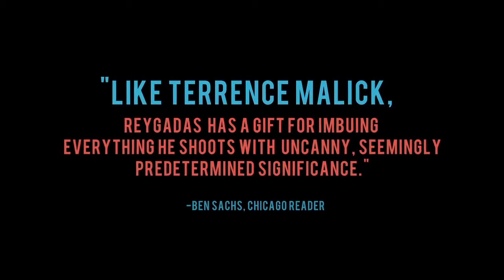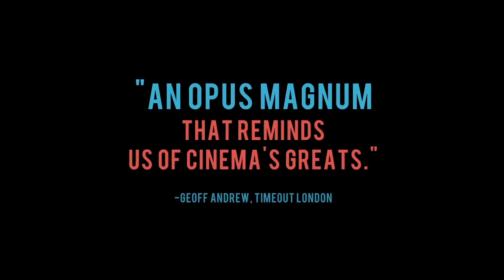Cine + Foto presentá: Carlos Reygadas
Programa 004 Cine + Foto presenta: Carlos Reygadas

Presentado por Luis Ramone y grabado por Paola Rousses